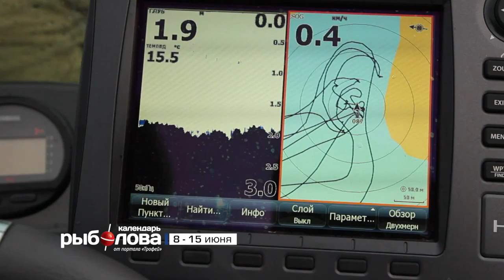Календарь рыболова с 8 июня по 15 июня 2015 года от телеканала "Трофей"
Календарь рыболова с 8 июня по 15 июня 2015 года, всегда свежий еженедельный календарь рыболова и еще много интересного видео об охоте и рыбалке смотрите на портале